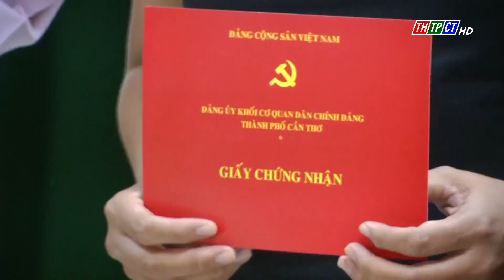Bế giảng lớp bồi dưỡng đảng viên mới khóa I | Cần Thơ TV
Ngày 20/4, Ban Thường vụ Đảng ủy Khối Cơ quan Dân chính Đảng TP. Cần Thơ tổ chức bế giảng lớp bồi dưỡng lý luận chính trị dành cho đảng viên mới khóa I năm 2022.